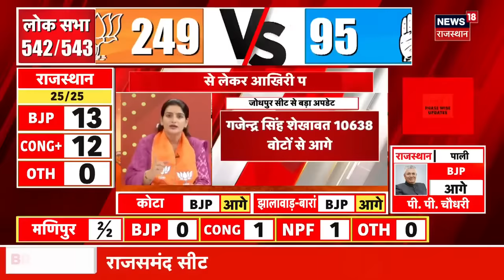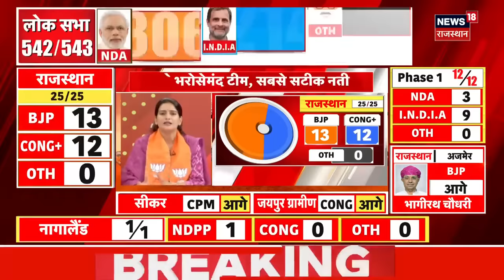Lok Sabha Election Result 2024 : जीत को लेकर क्या बोली हेमा मालिनी? | N18ER | Congress | BJP | News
Lok Sabha Election 2024 को लेकर देश में सियासत तेज हो गई है. EVM के ताले खुल गई. अब देखना ये होगा कि Rajasthan की 25 Seats पर कौन बाजी मारता है...